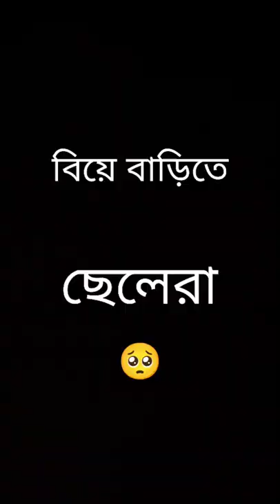Biye Barite Meyera VS celera Palash Sarkar Palash Sarkar Extra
Palash Sarkar , Palash Sarkar Extra

Social media -